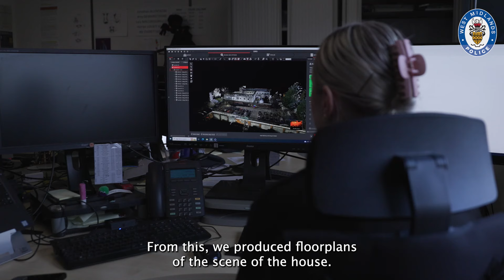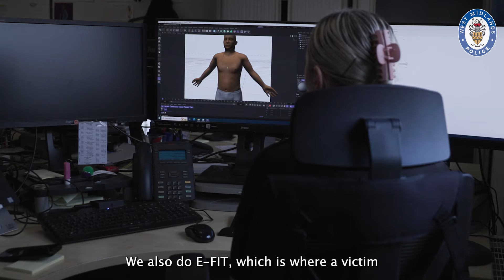Hear from a Digital Imaging and Reconstruction Officer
Have you watched the new episodes of Forensics: The Real CSI yet? 🤔

We caught up with Lucy, a Digital Imaging and Reconstruction Officer, to learn more about her role and how she got into forensics 🔎

📺 Tune in to BBC Two on Sunday at 9pm to watch the third episode!

Report crime, get prevention advice, and see the latest news on our

You can get in touch with us via Live Chat at west-midlands.police.uk, via 101, or anonymously via Crimestoppers on 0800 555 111.